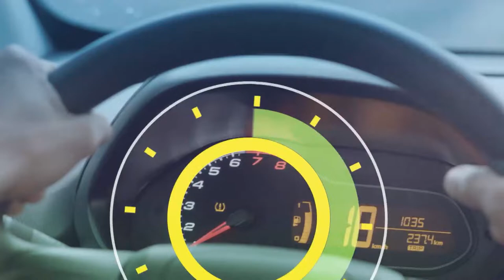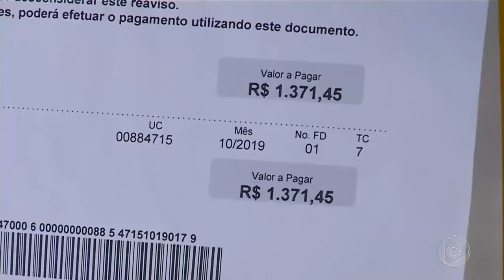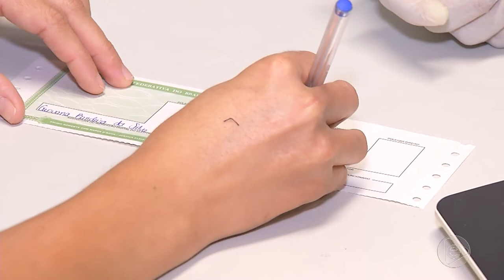6 Horas Notícias – 14 11 2019 01º Bloco